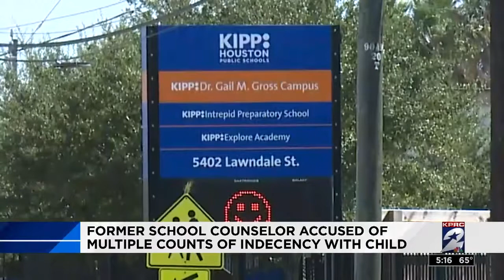Former school counselor accused of multiple counts of indecency with child